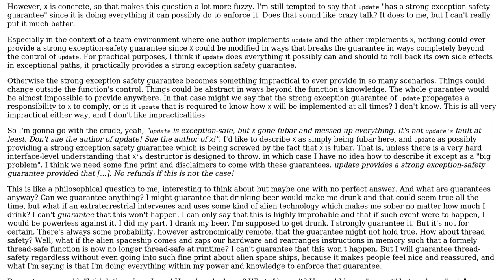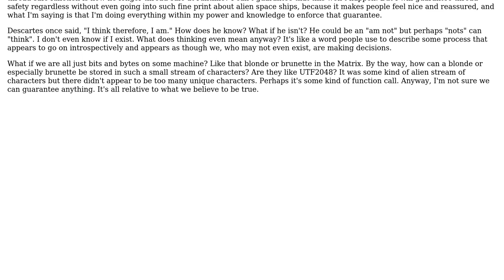Is the strong exception safety guarantee with a pass-by-value argument which can throw on...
Software Engineering: Is the strong exception safety guarantee with a pass-by-value argument which can throw on destruction possible?

With thanks & praise to God, and with thanks to the many people who have made this project possible! You are responsible for your own actions.